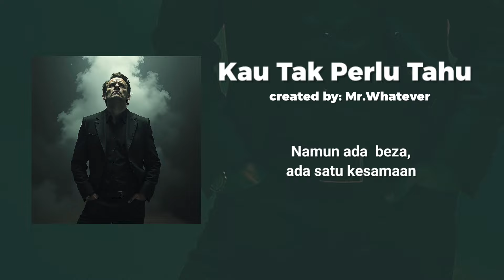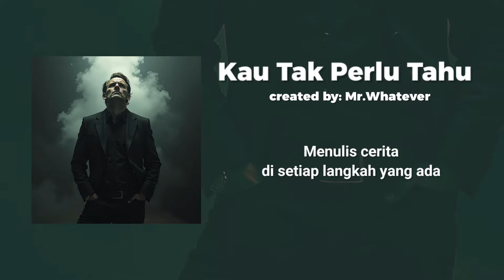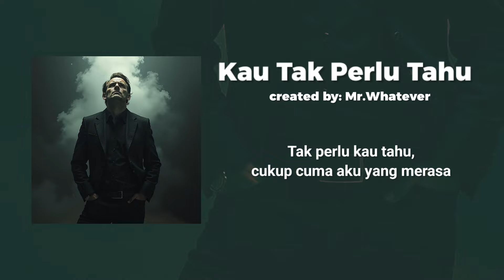# Mr.Whatever - Kau Tak Perlu Tahu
Title: Kau Tak Perlu Tahu
Created by Mr.Whatever

(Whats up)
(Let's Heat it up)

Drama ini sudah terlalu lama berlalu
Kau pikir aku buta, tapi aku tahu
Setiap gerakmu, setiap lirikanmu
Semua ceritaku kau tak perlu tahu

Kau berkata, kau adalah kau
Tak bisa disamakan, tak bisa disatu
Aku pun berkata, aku adalah aku
Jalan kita beza, tapi tetap beriring waktu
Kau punya mimpi, aku punya angan angan
Kau punya cerita, aku punya kenangan
Namun ada  beza, ada satu kesamaan
Kita tetap manusia, mencari kehangatan
Kau tetaplah kau, Aku akan tetap aku
Cuma drama kita berjalan tak seiring waktu
Tapi di antara kita, ada rasa yang tak bersatu
Saling melengkapi, walau tak harus menyatu
Kau dengan langkahmu, aku dengan caraku
Biar berbeza, kita tetap menyatu
Bukan dalam rupa, bukan dalam kata
Tapi dalam makna, lebih dari sekadar cerita

Inilah caraku, inilah gayaku
Mengukir mimpi di langit yang membiru
Dengan pena diatas kertas penuh makna dan kata
Menulis cerita di setiap langkah yang ada
Gayaku mungkin tak akan sama denganmu
Langkahku perlahan, tak tergesa menuju
Namun yakin hati ini menuju kejayaan yang satu
Kerana inilah jalanku, yang aku tuju
Caraku bicara tak selalu lantang berdentang
Namun suaraku ini tetap akan berdendang
Dalam diam diam ku adanya kekuatan
Menyusun rentak rencana dengan penuh harapan
Gaya tariku menari di bawah hujan
Melompat bebas, tak peduli dengan bebanan
Sebab dunia ini adalah panggung
Setiap jiwa berdetak berhak bersenandung

Kau tak perlu tahu betapa mendalamnya rasa
Yang tersembunyi di balik tertawa dan kata kata
Seperti bintang malam yang bersinar redup
Dalam gelap malam, tak pernah terlihat hidup
Kau tak perlu tahu harapan yang ku pendam
Yang tumbuh dalam sunyi, dalam mata terpejam
Dalam setiap detik detik yang cuba kau lewati
Menjadi puisi tanpa kata yang kau megahi
Kau tak perlu tahu betapa aku cuba berjuang
Menjaga sukma ini agar tak akan terbuang
Dalam lautan, keraguan yang tak bertepi
Di mana cita cita ku selam tanpa erti berhenti
Biarlah semua ini menjadi sebuah rahsia
Yang menjaring indah dalam angan angan dan cita
Tak perlu kau tahu, cukup cuma aku yang merasa
Kerana aku tahu segala semua cerita

Tak perlu sama, cukup aku menjadi aku
Dengan mimpi yang terus aku genggam
Hidup ini indah, penuh warna dan alam

Tak perlu
Tak perlu
Tak perlu tahu